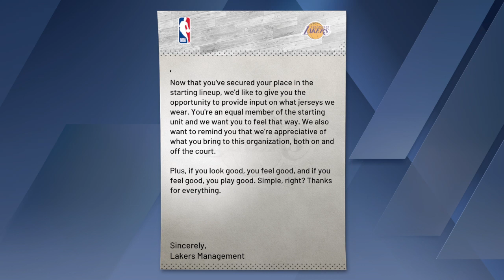NBA 2K20 My Career Episode 21 39 Point Game!!!!